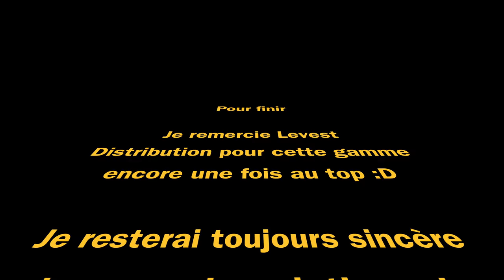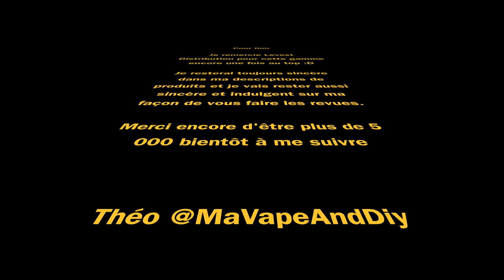JE SUIS UN MENTEUR 🤥 JUS ALPHA VAPE